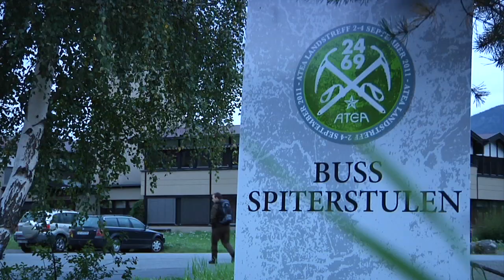Atea Guinness World Record - Together Towards the Top!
Guinnes World Record: The most people in a mountain ascent (single mountain) was achieved by Atea (Norway) in Lom, Norway, on 3 September 2011.

972 colleagues climbed Galdhøpiggen togheter.